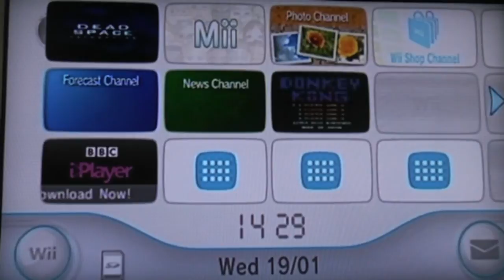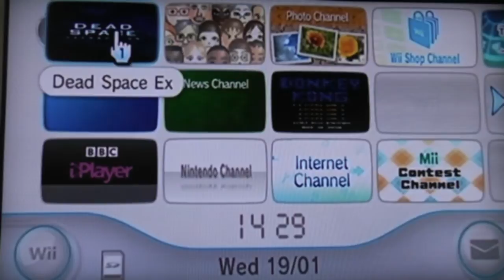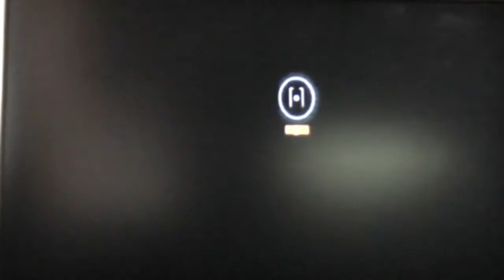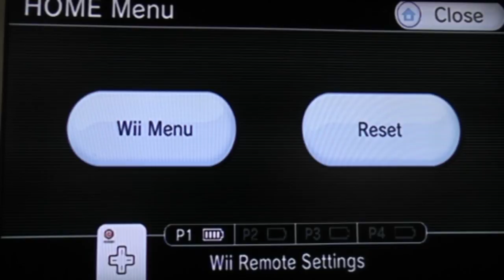Gameplay: Dead Space Extraction - Nintendo Wii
Gameplay video of Dead Space Extraction on the Nintendo Wii :)

Apologies for the missing intro but for some reason Pinaccle Studio wouldn't let me add it without reverting the video format to 4:3 :(